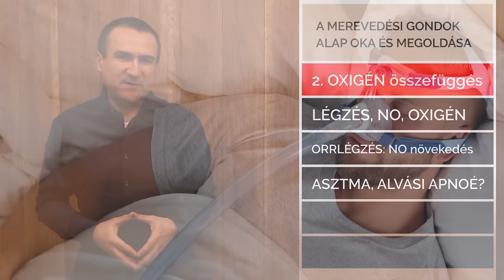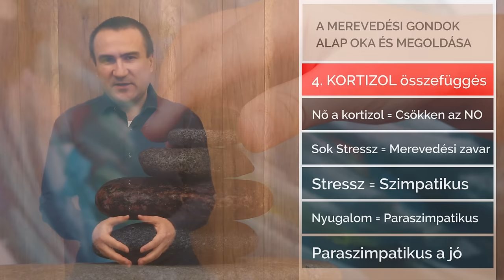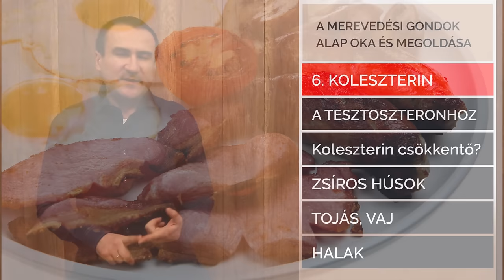A merevedési gondok alap oka és a megoldása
Milyen tényezők játszanak szerepet, a merevedési problémák kialakulásában? Módszerek, ételek és kiegészítő táplálékok a merevedési gondok megszűntetéséhez.